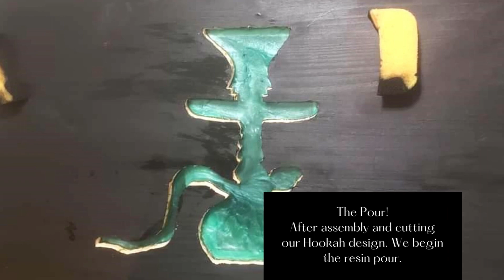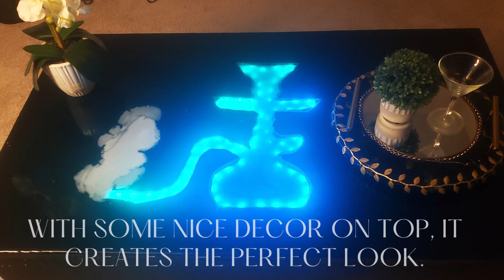DIY epoxy resin table | How to make Hookah table - Step by step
Making an amazing blue and green hookah table out of...
Wood,
Casting resin,
Colors green, blue, black and white

Comment with some feedback about the video, along with constructive criticism. Hope you enjoy the video!